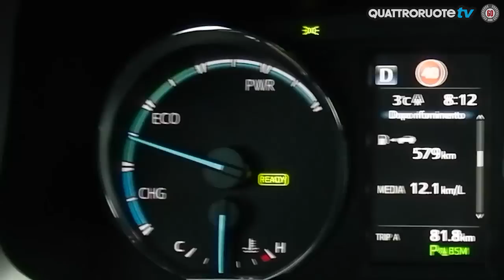Toyota Rav 4: quanto consuma in città? - Diario di bordo - Day 2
A provare la nostra Toyota Rav4 2x4 in questa puntata è Andrea Sansovini che la guida in città, cercando di sfruttare al meglio la modalita EV. Quale sarà il consumo medio?